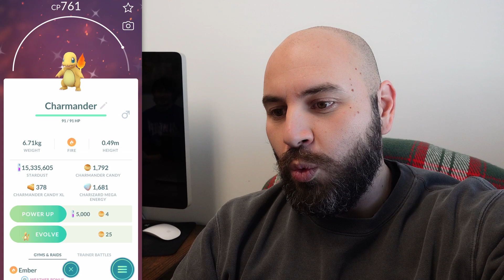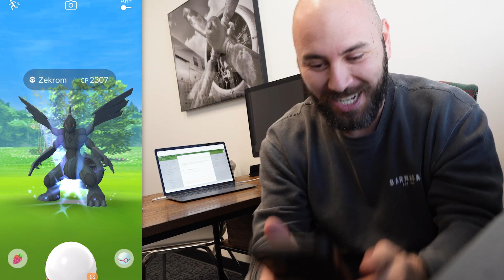SHINY DITTO hunt starts with LEGENDARY HUNDO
LETS GO MY DAWGS! My finally HUNDO legendary for 2023 and im PUMPED about it! Just wish I had enough XLs to 50 max it but oh well.

Y'all get that shiny ditto yet?! and I mean have you actually seen the transformation or just by quick catching?

God bless y'all and your families this season! It's a beautiful time for most but I recognize a very difficult time for people as well. Praying for peace, provision and good health over all my viewers!!

Cheers my dawgs!

-DrewDawg90